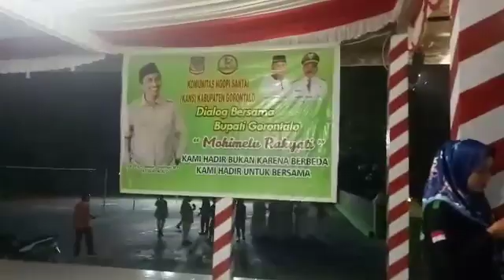Merdunya suara ibu ini